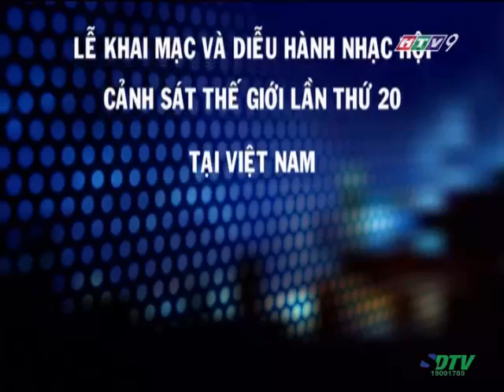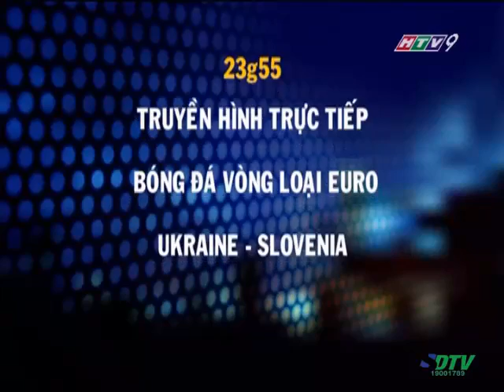HTV Ident - Giới thiệu chương trình ngày mai HTV9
HTV